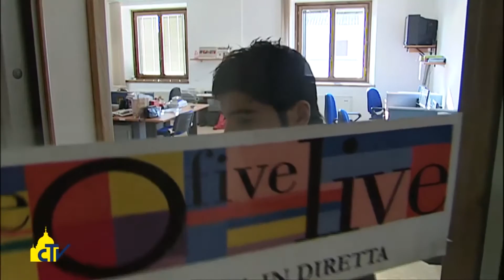La Città del Vaticano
La Città del Vaticano in due minuti.